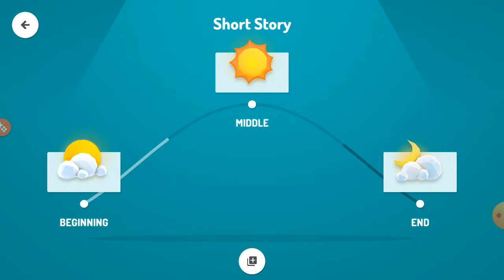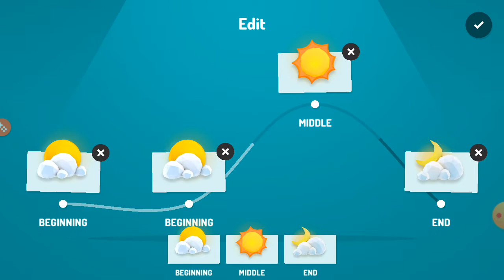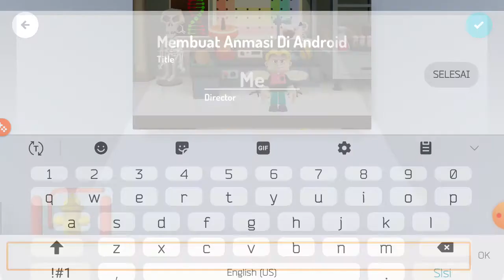Membuat Animasi Kreatif Dari Handphone fypシ゚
fypシ゚ Cara Membuat Animasi di Handphone Android dan Iphone tanpa Ribet + PC. adalah salah satu solusi buat anda yang sering ngevlog tapi bingung ingin dalam bentuk penyajian lain. Nah disini kita akan belajar membuat animasi yang berguna dan langsung dari handphone tanpa bantuan PC.